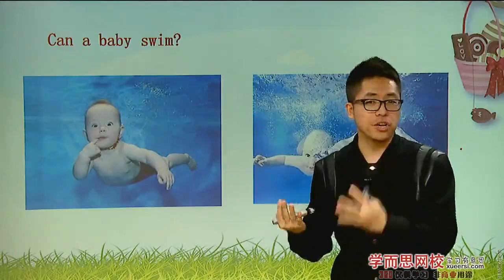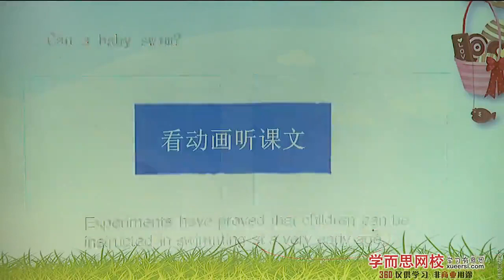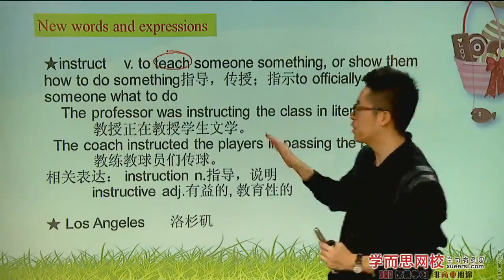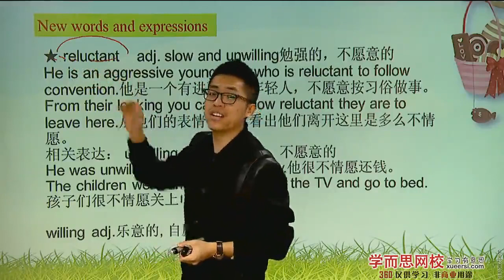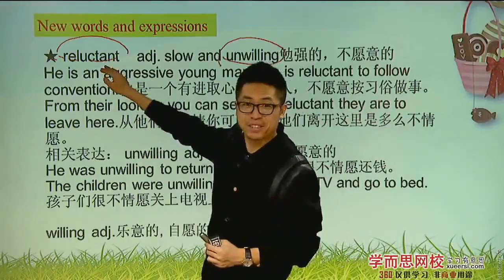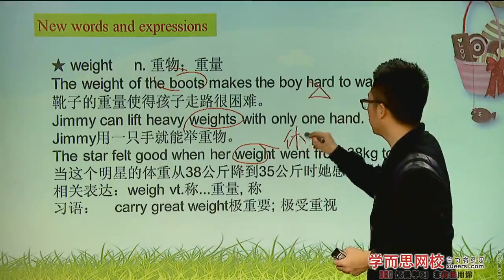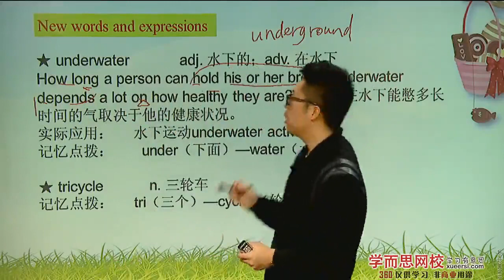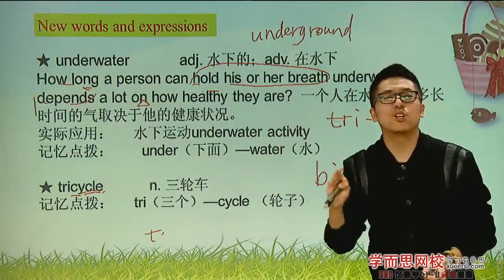第74讲L94 未来的冠军 1